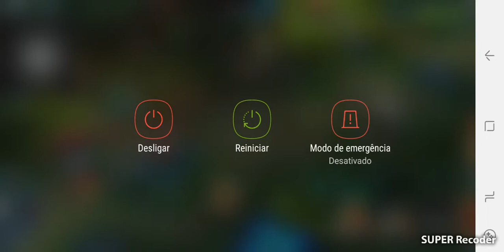1 de fevereiro de 2019